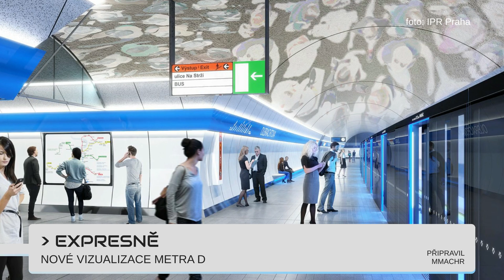METROBUS EXPRES 2020#2: Barrandov bez tramvají a Letiště bez kapacitních autobusů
Prahu čeká první prodloužení tramvajové trati za posledních 10 let, ale předcházet tomu bude dlouhá výluka na Barrandov.

V Expresu #2 uvidíte:
Prodloužená životnost vlaků metra (DPP)
Výluka na Barrandov (@Tramvajak_Praha)
Proměna Seifertovy třídy na Žižkově (IPR Praha)
Velkokapacitní autobusy na Letiště nebudou (Zdopravy.cz)
Zastávky bez přístřešků (Novinky.cz)
Arriva odstranila německé nápisy (Zdopravy.cz)
Berliner Ring v Česku (Zdopravy.cz)
Nové vizualizace Metra D (Zdopravy.cz)
Vlaky by mohlo objednávat ministerstvo (Zdopravy.cz)